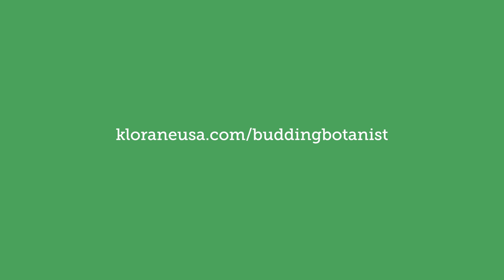Garden-based Learning in Urban School — Vlog 014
Kippee and I visited the Renaissance Charter School in Queens, which was one of six schools selected to receive the Budding Botanist grant by Klorane USA, plant-based beauty brand, and KidsGardening, a non-profit helping bring garden-based learning to schools.

To see a full overview of the program and how your school can apply next year,

** Note: Prior consent to film at school has been given for this film.

Homestead Brooklyn’s "Plant One On Me" is a series on indoor and outdoor gardening, houseplant home tours, greenhouse and botanic garden field trips, interviews, travelogues, and more. Write your questions and suggestions in the comments below the videos, on Instagram @homesteadbrooklyn PlantOneOnMe, or Facebook @summerrayneoakes and @homesteadbrooklyn.

 Cool Stuff  ↴
➨ Become a houseplant guru with the Houseplant Masterclass:
➨ Pre-order "How to Make a Plant Love You" the book:

This really does help keep the channel moving forward!